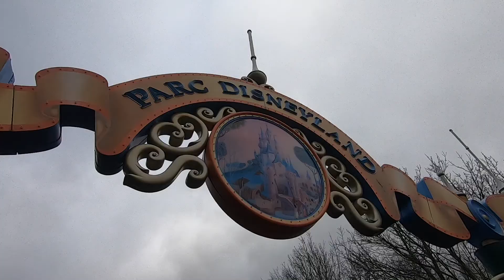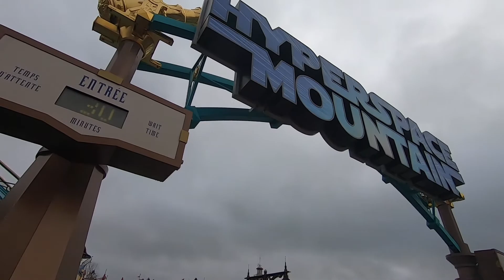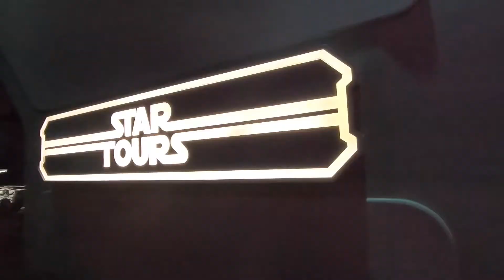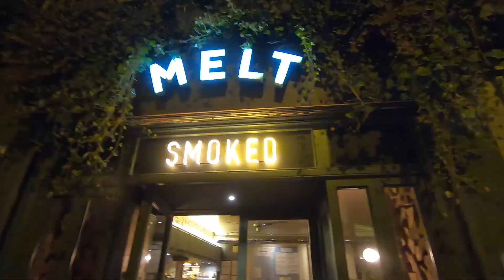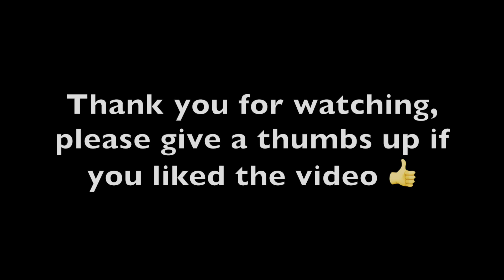Paris | Day 3 | Disneyland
Hi everyone! Welcome back to our adventures! If you're new to the channel, we are a family with a love for travel and we love to share our trips with all of you! In this video we visit Disneyland in Paris.

Foxes and Fossils